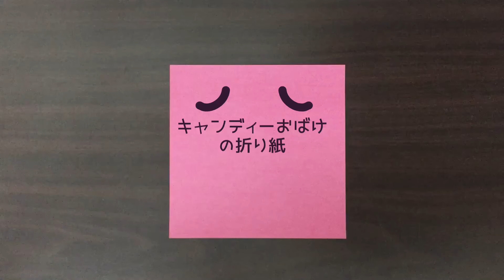【折り紙】キャンディーおばけの作り方 Origami Candy Ghost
簡単なキャンディーおばけの折り紙の折り方です。キャンディーっぽい見た目に顔を付けておばけっぽくしただけです。両端を持って動かすと口をパクパクさせることもできますよ！